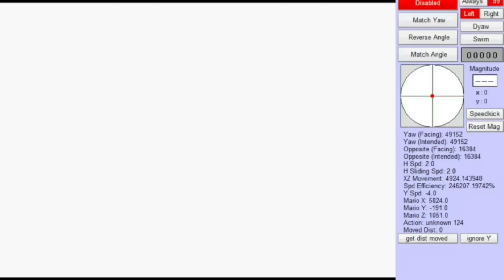Super mario star road - Aim the Turret (2x a presses)[OUTDATED]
I collect "Aim the Turret" in 2x A presses. This is TAS

I apologize for the frame drops, the low quality and the audio desync, but there was no way to fix that.

Since then, I found out how to:
1. Get up to 500 speed using shell hyperspeed
2. Redirect that speed towards the cannon platform
The rest is basically the same as Sidney's 3xA TAS.

Thank you lemon for TASing the bob omb sattelite part and Marbler for doing everything after that!

This reduces the total 130 star A press count from 93 to 92

We're currently working on reds+100c